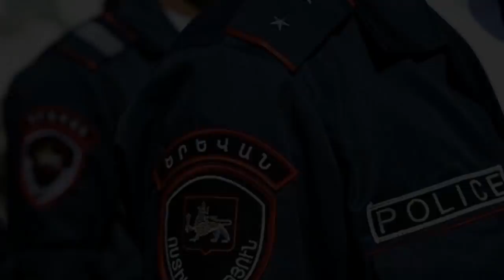Սենսացիոն ՝ Ճվ Ճվ Աննաի սիրտը վատացավ, տեսեք ում ԱԱԾ-ն տարավ պադվալ. ընդիմադիրները խուճապի մեջ են